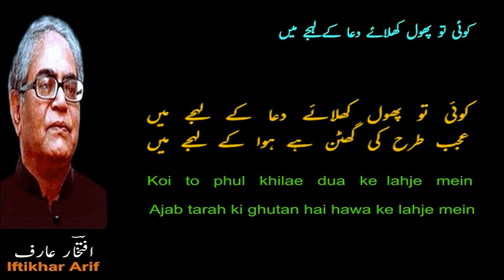Koi To Phul Khilae Dua Ke Lahje Mein | Iftikhar Arif | Shahid Rasool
कोई तो फूल खिलाए दुआ के लहजे में
Koi To Phul Khilae Dua Ke Lahje Mein